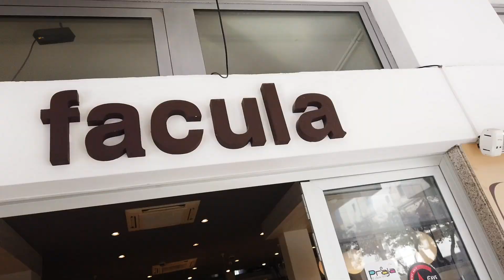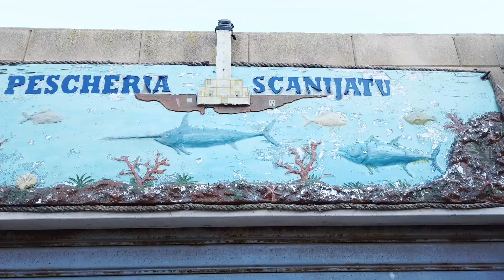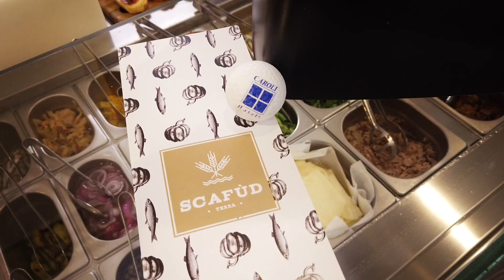Caroli Hotels XGolf Challenge 2019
Una partenza, un percorso tracciato con 9 buche da raggiungere, momenti di sport e spettacolo grazie ai partner che hanno sostenuto l'evento. Grazie per la partecipazione e la condivisione di un territorio, ancora da scoprire!